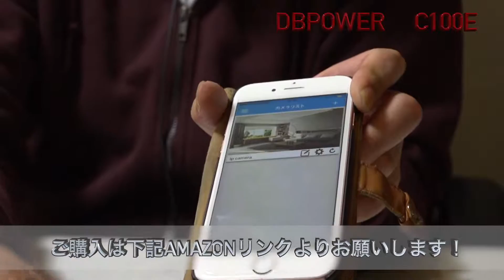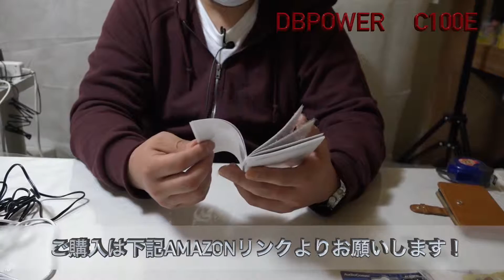1万円以下高性能防犯、監視カメラレビュー 遠隔 wifi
防犯カメラDBPOWERアマゾンリンク
アマゾンリンク メルカリ
『日本製リキッド３本付き電子タバコすぐ使え… (¥1,998)』 フリマアプリ「メルカリ」で販売中♪

メルカリ2
『お待たせーる！国産リキッド1本付き！選べ… (¥1,399)』 フリマアプリ「メルカリ」で販売中♪ 不動ベストパートナー販売 宮内庁にもバックを作られている荻原氏の一点物高級バックのご紹介です。
音楽、映像、製作　ASAMA CHANCE fr Enjoy Life LLC　　　　　　機材撮影SONY HXR-NX100 NIKON D5300にて撮影。安価な映像撮影、編集はおまかせください！！！
細部にまでこだわりがあり、全ての商品に気品が感じられ皇室を彷彿させてくれます。
是非、上質な技術を肌で感じてください。
今回特別に１年保証をお約束いただけました。

商品内容
〇一点物牛革バック
〇荻原氏証明書
〇１年保証

納得の技術、納得の１年保証。
検品後発送している商品です。
保証はあきらかに使用できない状態なものを荻原氏自らが保証するものであります。小諸市議会議員小林じゅうたろうホームページ開設しました。